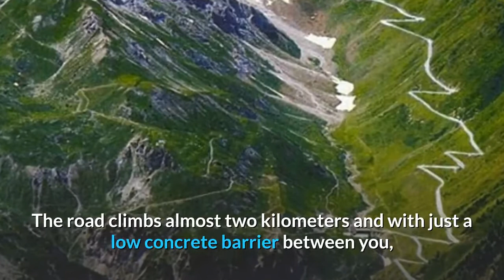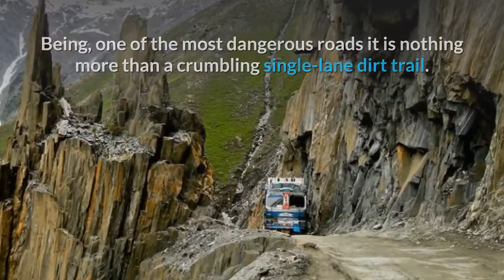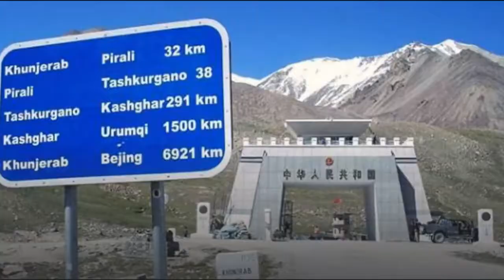Top 10 MOST DANGEROUS ROADS In The World That Really Exist || Junax The Great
Description

Here are the top 10 dangerous roads in the world that exist. Without roads our cars would not know where to go, these are the roads you want to avoid.
Top 10 Most Dangerous Roads In The World That Exist

Deadliest roads in the world, most dangerous road in bolivia, factstopedia, commonwealth avenue in philippines, atlantic ocean road in norway, james dalton highway in alaska, guoliang tunnel road in china, fairy meadows road in pakistan, sichuan-tibet highway in china, highway to hell in alabama, halsema highway, north yungas road in bolivia, brightside, top 10, deadliest road in ethiopia, gabon, most dangerous roads on earth 2021, roads in india, roads in china, roads in nepal, takijistan, leh manali highway in india, deadliest road in senigal, most dangerous places on earth, deadliest roads Peru Amazon, deadliest road australia, most dangerous road in bangladesh, most dangerous road in Tanzania Africa, austrian road in kazakhstan, stelvio pass italy, los caracoles pass Chile, skippers canyon road new zealand, the zoji pass india, taroko gorge road taiwan,